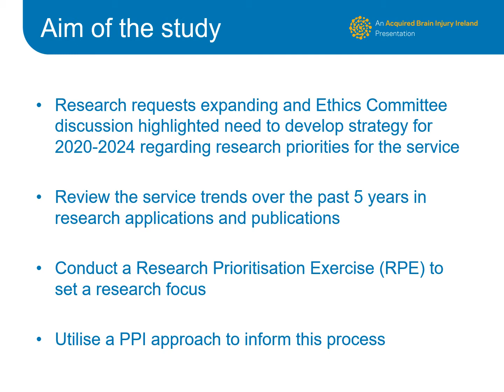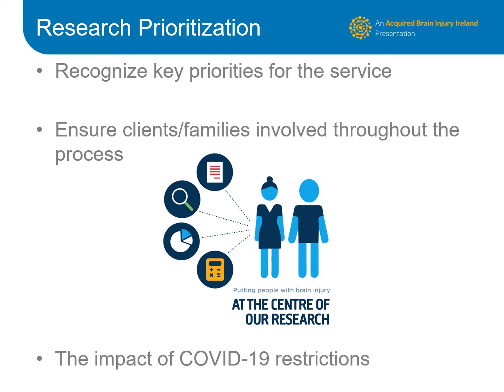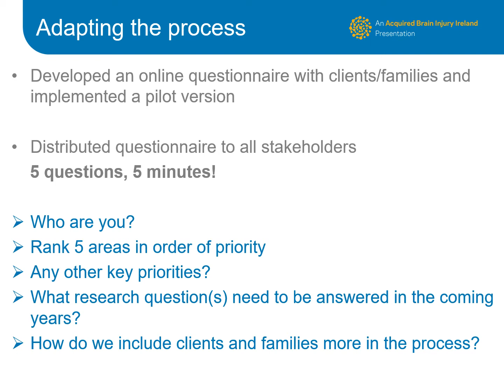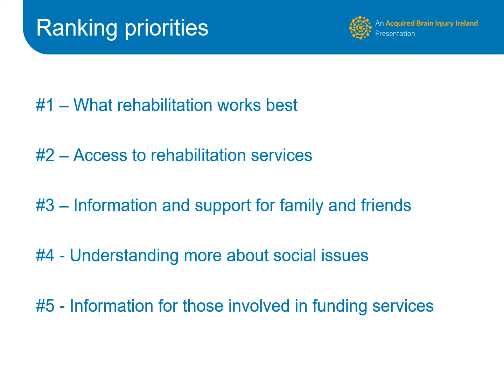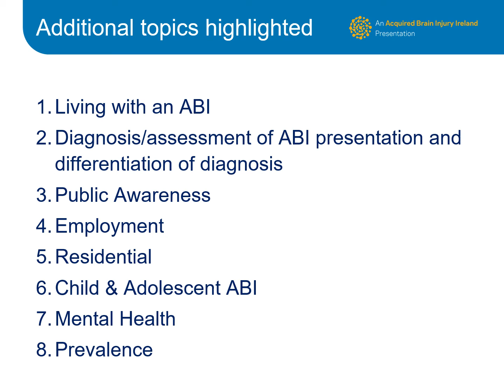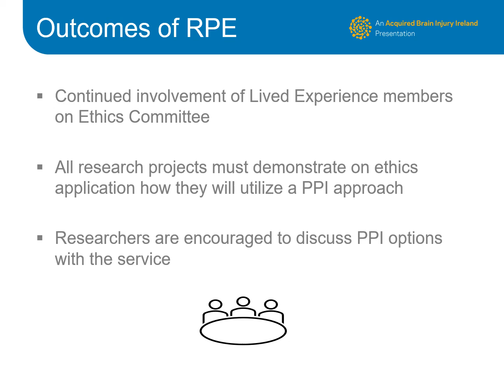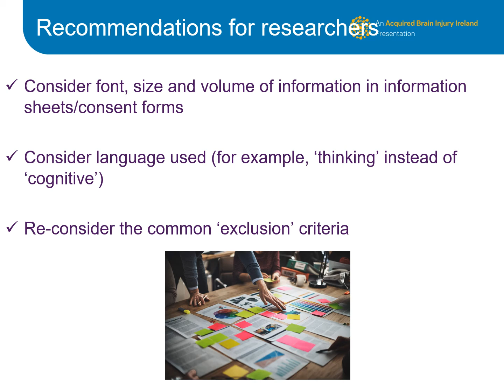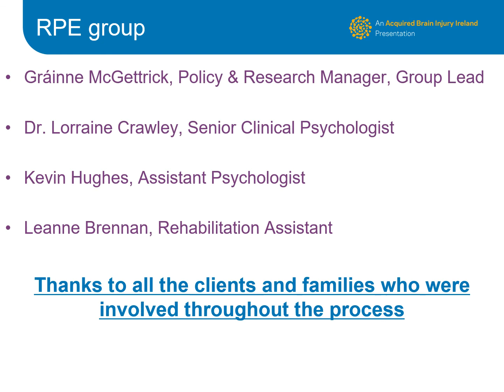Public & Patient Involvement in service research prioritization, ABI Ireland, Lorraine Crawley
Using Public & Patient Involvement in service research prioritization Acquired Brain Injury Ireland, Lorraine Crawley. One of four video contributions from Acquired Brain Injury Ireland's to the International Brain Injury Association (IBIA) virtual World Congress 2021